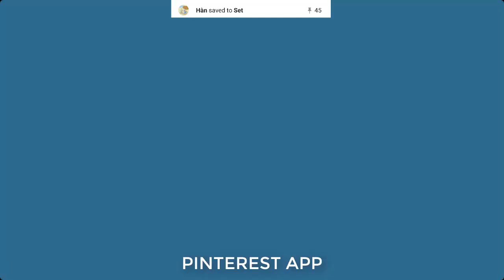Beautiful cold shoulder frocks designs 2019 |SHORT FROCK | COLD SHOULDER DRESS